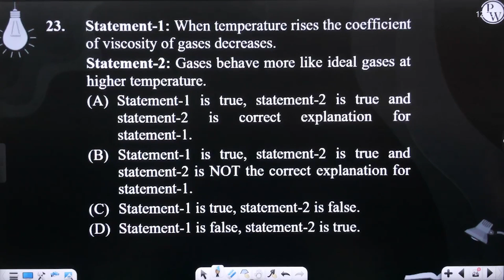Statement-1: When temperature rises the coefficient of viscosity of gases decreases. Statement-2....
Statement-1: When temperature rises the coefficient of viscosity of gases decreases.
Statement-2: Gases behave more like ideal gases at higher temperature.